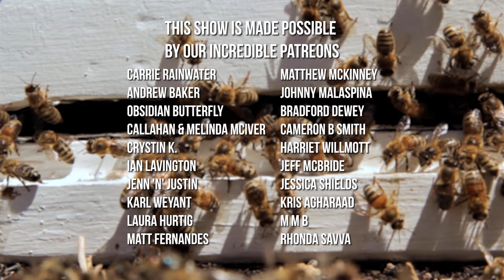Prepping for Bees Pollinating Flowers: Almond Blossom Season in Australia | The Bush Bee Man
In this episode of The Bush Bee Man, Mark is moving bees for almond pollination. It's almond blossom season so it's important to prepare for bees pollinating flowers.

This video shows a beekeeper moving beehives for almond blossom pollination. The Bush Bee Man is a professional beekeeper who specialized in Australian beekeeping.